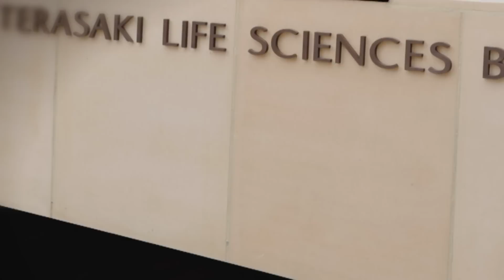Innovations in the Life Sciences with Owen Witte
World-renowned UCLA scientists discuss their cutting edge research and new developments in the life sciences. Dr. Owen Witte, director of UCLA's Broad Stem Cell Research Center and a Howard Hughes Medical Institute investigator.